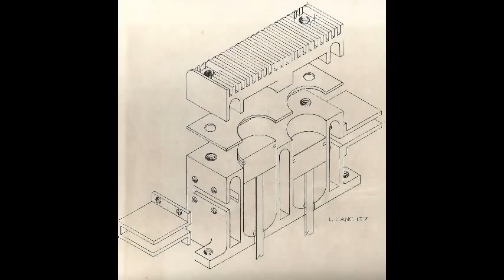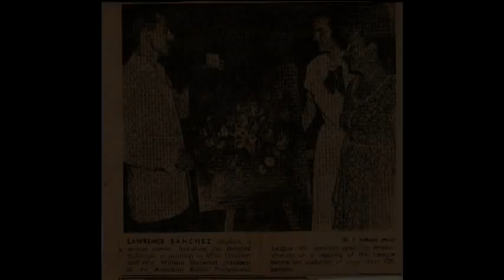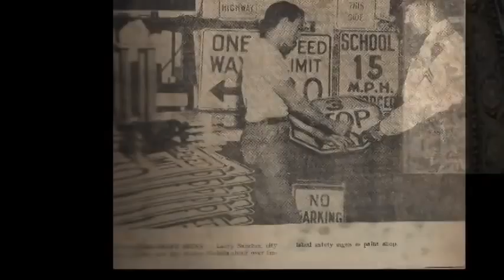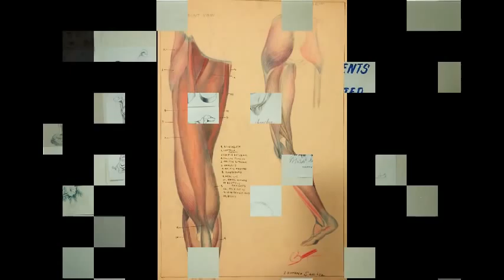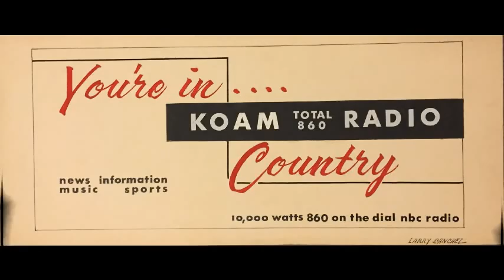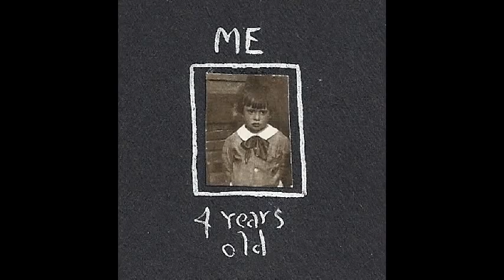Lawrence John Sanchez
Photo tribute to Lawrence John Sancez